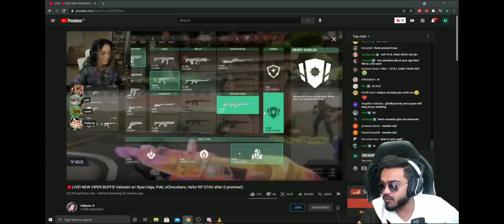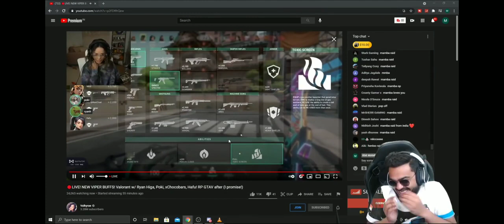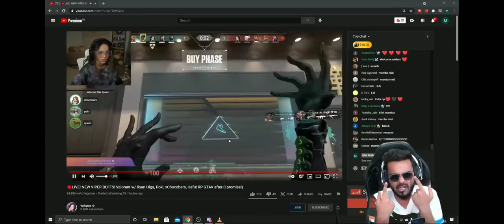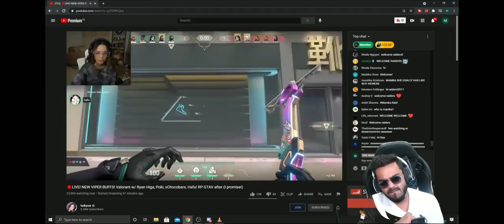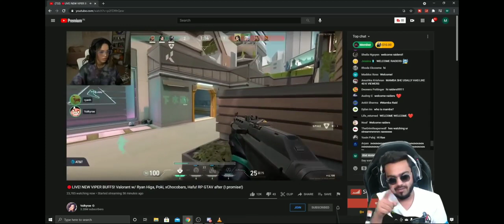when mamba raided Valkyrie